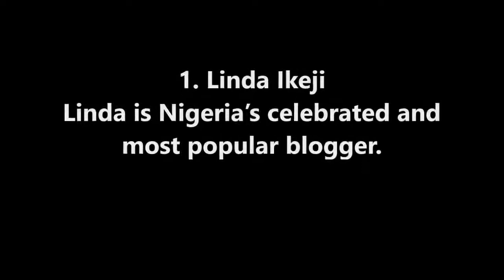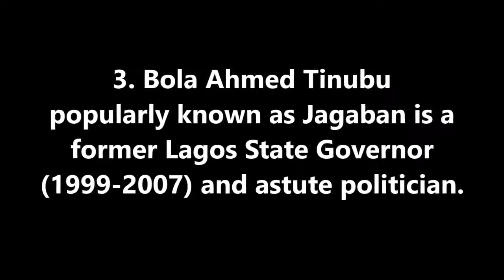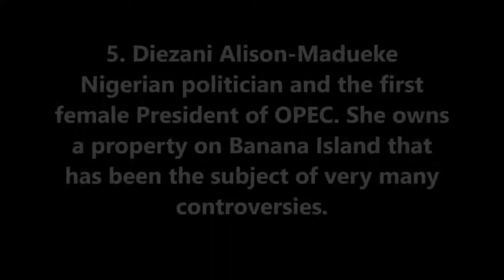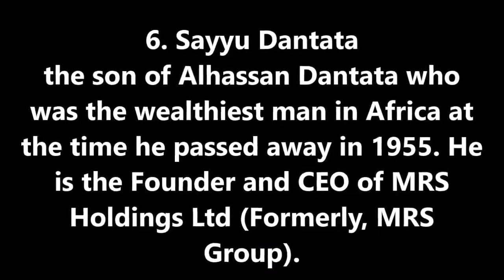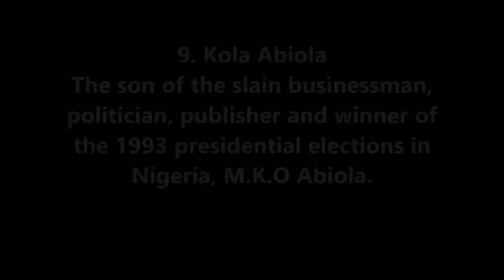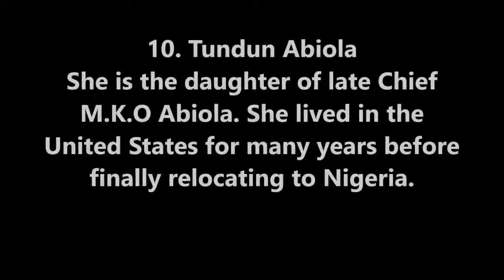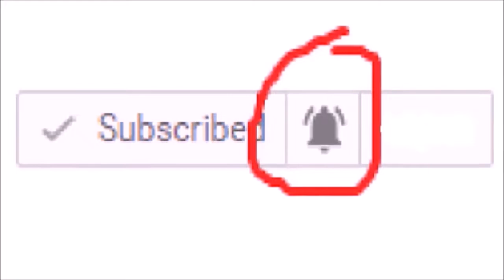10 Extremely Rich Nigerian Billionaires Who Live In Banana Island